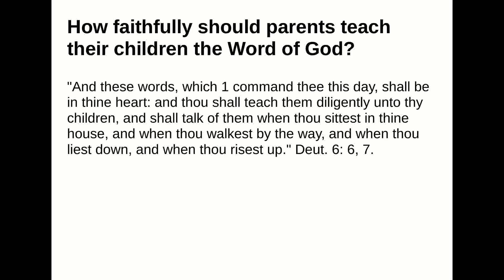How faithfully should parents teach their children the Word of God?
Answer:
"And these words, which 1 command thee this day, shall be in thine heart: and thou shall teach themdiligently unto thy children, and shall talk of them when thou sittest in thine house, and when thou walkestby the way, and when thou liest down, and when thou risest up." Deut. 6: 6, 7.